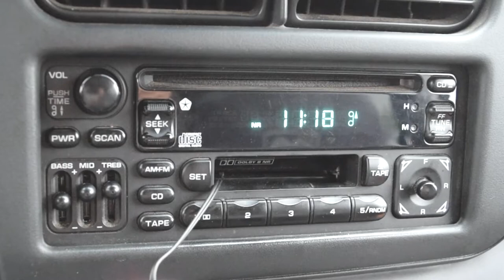The Saint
Sabrina Thimble hitchhikes throughout the country, she tells herself it's to see the world or is it to run away? On her journey she encounters a strange group of artists who seem to have a dark side. Having a feeling of 'here we go again' she tries her best to stay safe.
Sabrina Thimble - Natasha
Bob - Johnny
Ross - Shadow
Harold - Blushades